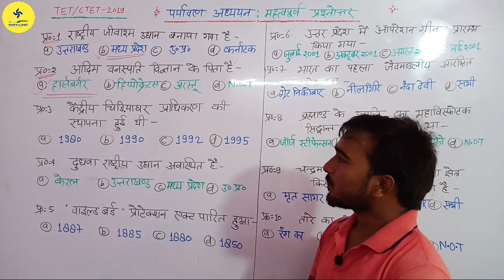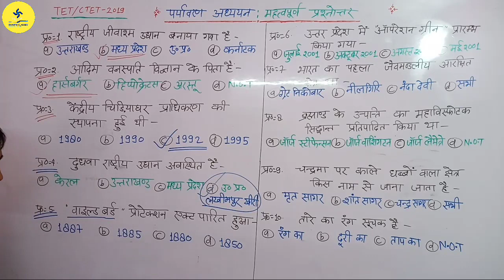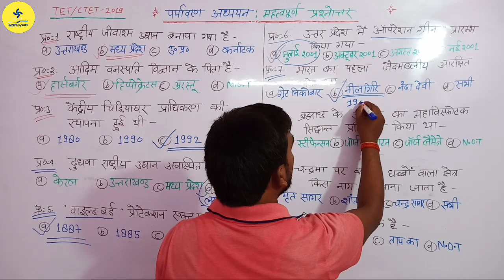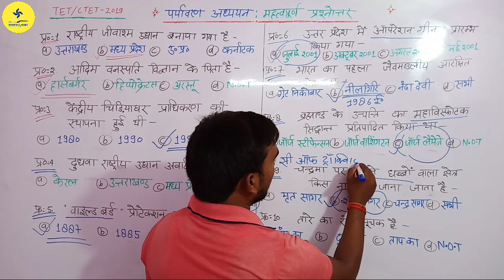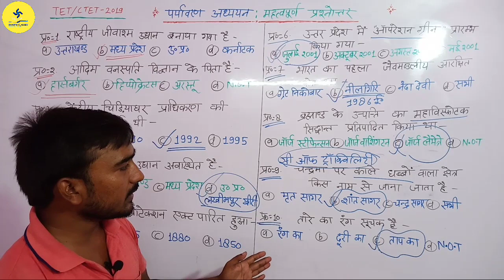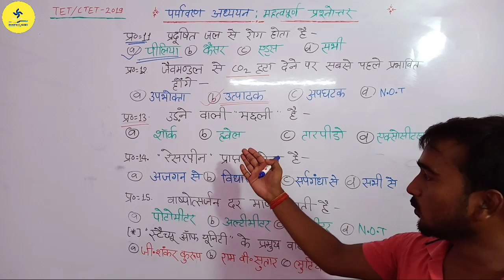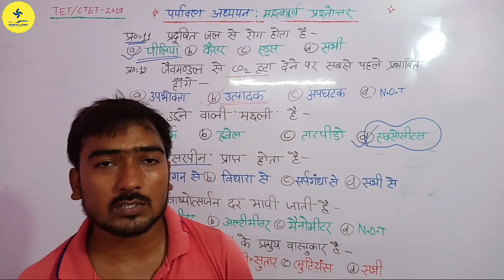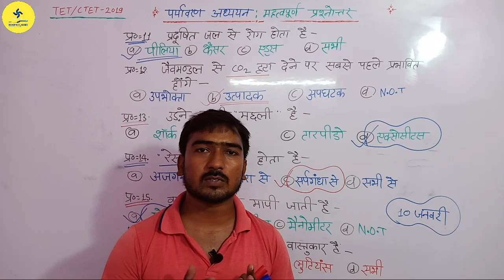CTET/TET EVS Best top-15 Question महत्वपूर्ण पश्न याद करना न भूलें!! Class-13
पर्यावरण_के_15_अति_महत्वपूर्ण_प्रश्न ... जो कि परीक्षा में पूछे गए या जिनकी संभावना बनी है इस बार पूछे जाने की...
ऐसे ऐसे प्रश्न आपको दिए जाएंगे..जिनका आप अध्ययन कर के 30/30 मार्क्स प्राप्त कर सकते हैं।
आप वीडियो को देखकर एवं समझ कर यह खुद ही समझ जाएंगे कि आपके लिए ये कितनी important है..

शुरुवात हो गयी है... आप लोग बस साथ दीजिये... हर लक्ष्य पा लिया जाएगा😊👍

UP TET - 2019  की परीक्षा में पूछा जाने वाला दूसरा सबसे महत्वपूर्ण विषय और पहला विषय *पर्यावरण* है.. और ये विषय पढ़ना भी बहुत जरूरी है.. इसीलिए आपके लिए *पर्यावरण* के  syllabus , से एक एक important topic क्रम से मैंने पढाने का निर्णय किया है.. सभी टॉपिक एकदम महत्वपूर्ण है और नोट्स आप अवश्य बनाइये पढ़ते समय 😊

बस एक लक्ष्य- सफलता